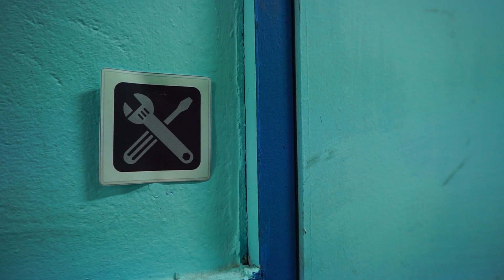¡Haciendo una pista de aterrizaje de aviones arcoíris! l Vehículos pesados Lego Play l Tayo autobus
¡El avión de Pororo está roto!
¡Crea una pista de emergencia para que el avión aterrice de forma segura!